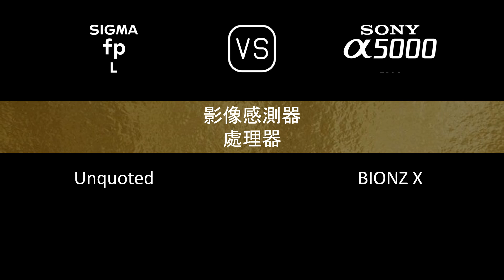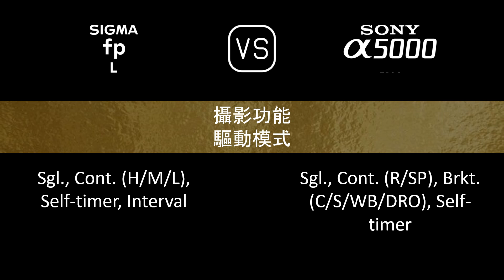Sigma fp L 與 Sony A5000 的規格比較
本片是 Sigma fp L 與 Sony A5000 的功能概述和規格比較 (comparison of specifications)，希望對您有所啟發。感謝您的支持。

00:24 推出
00:32 機身
00:41 影像感測器
01:05 影像
01:21 光學與對焦
01:50 屏幕
02:10 取景器
02:26 攝影功能
03:27 錄像功能
03:43 儲存
03:47 連接性
04:16 物理特性
04:36 雜項